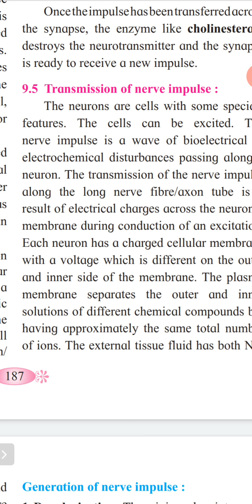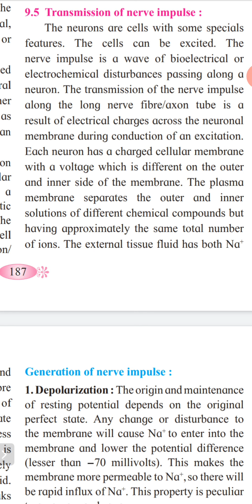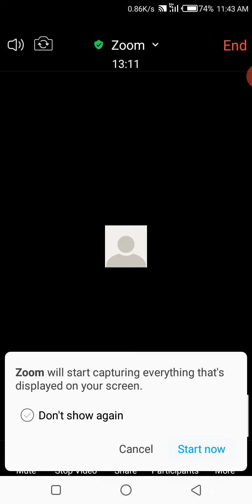Transmission of Nerve Impales 11 Bio Control & Coordination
Prof. Patil B. B. (M. Sc. M. Ed.) 28/10/20